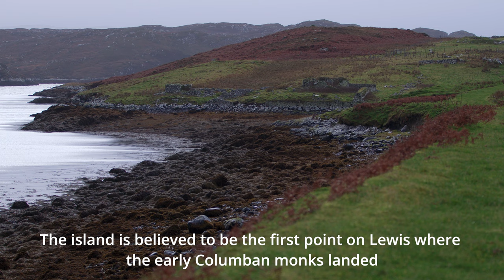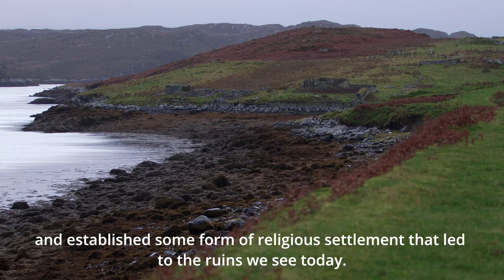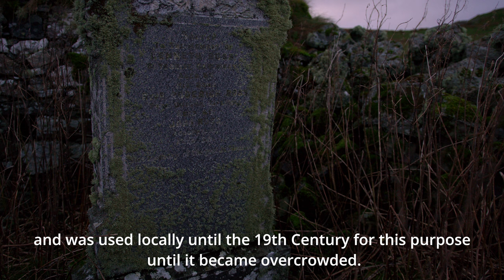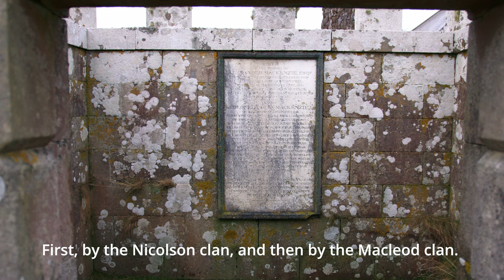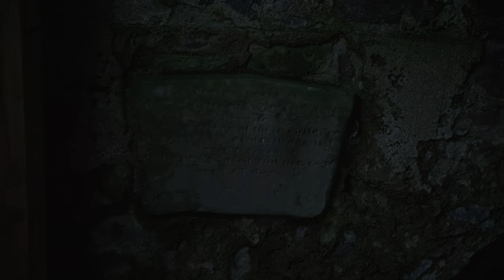EILEAN CHALUIM CHILLE & EAGLAIS NA H-AOIDH - COLMCILLE AND THE WESTERN ISLES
One of four short films commissioned for Colmcille 1500. Produced in collaboration with Comhairle nan Eilean Siar, this film takes us to two sites dedicated to Colmcille found on the Isle of Lewis in the Outer Hebrides (in Scottish Gaelic with English subtitles)